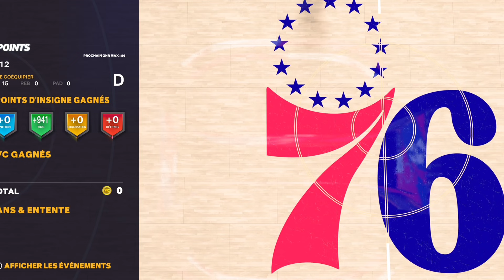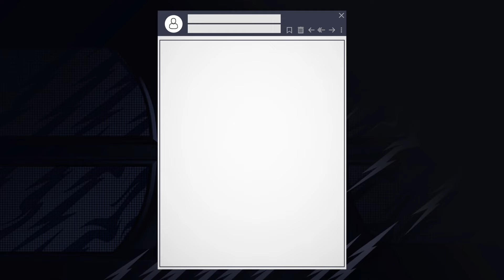L’ULTIME MEILLEUR MÉTHODE VC SUR NBA2k24 👑. (Current gen et next gen)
Salut le gang nouvelle vidéos méthode vc , vous êtes des rois 🤴🏽